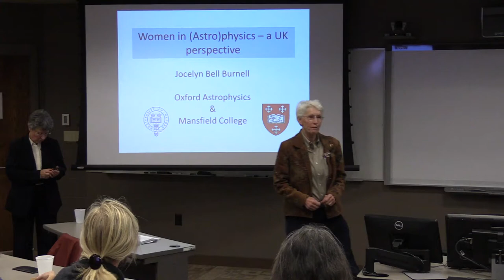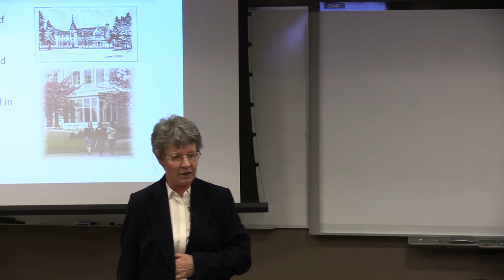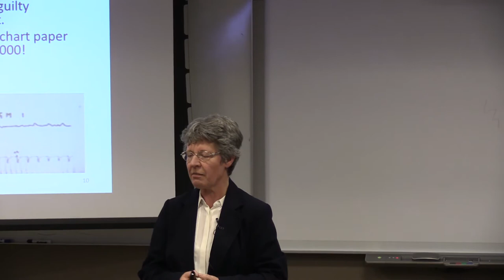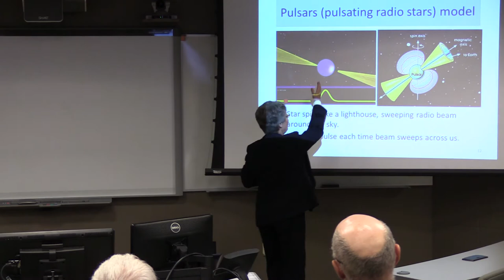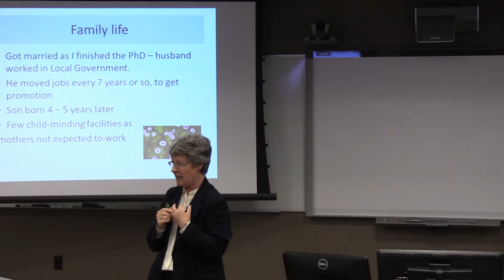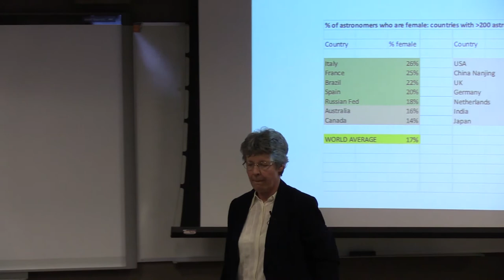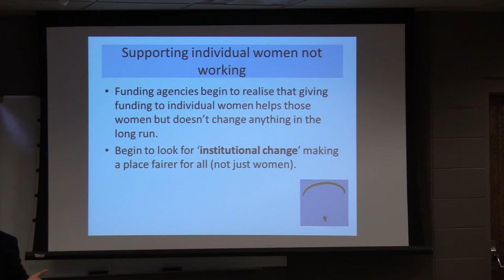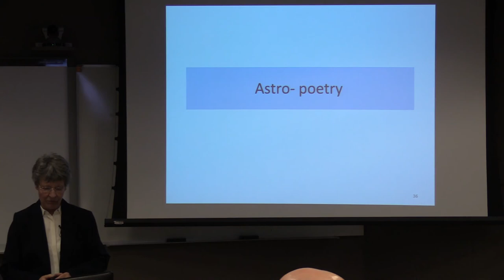Women in (Astro)Physics UK Perspective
Lecture by Jocelyn Bell Burnell, University of Oxford-England